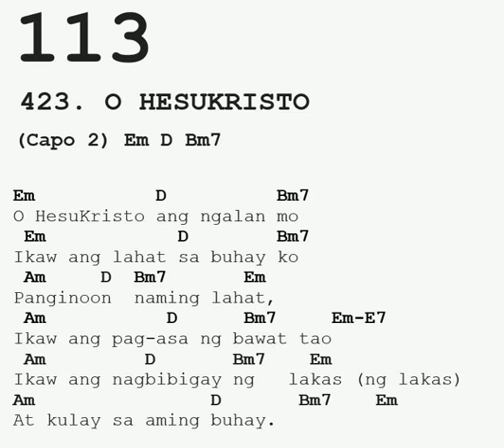O Hesukristo | Arranged by Ding Pinero | Guitar only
P113  |  423  O Hesukristo |  for Communion
Guitar by Bodix
Let Us Break Into Song